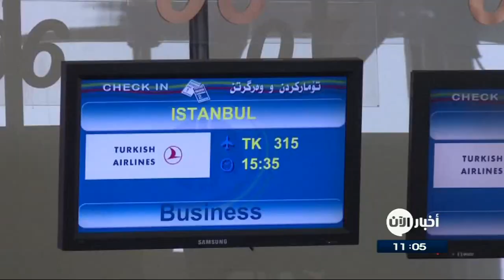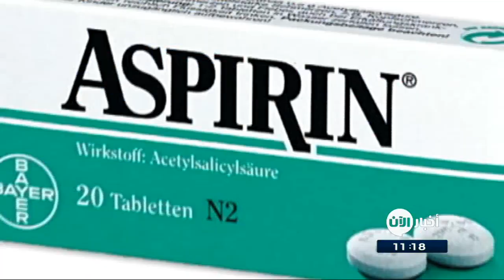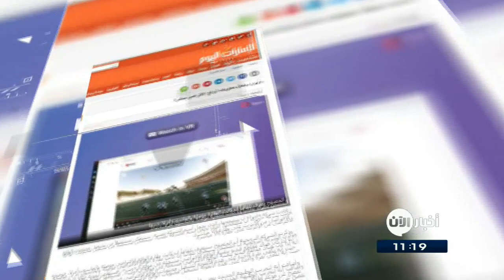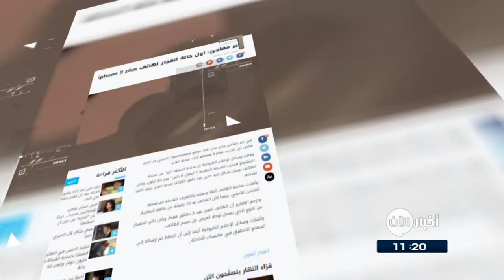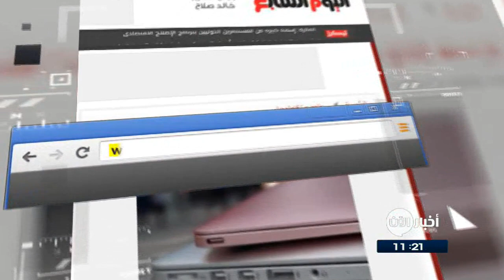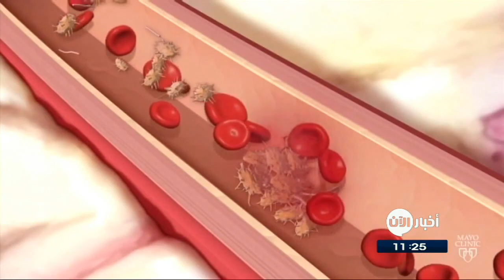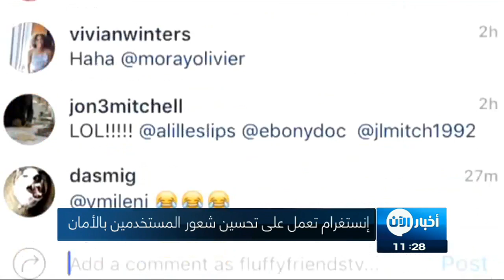10-1-2017 | نشرة أخبار اليوم لأهم الأخبار من#تلفزيون_الآن